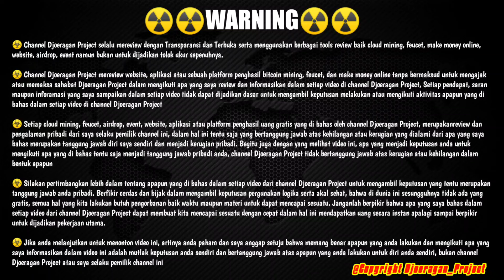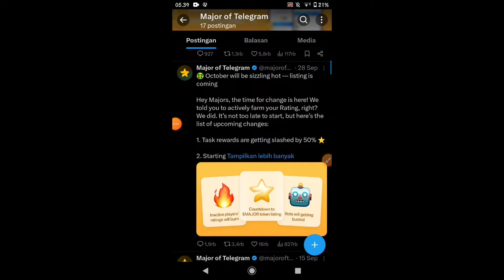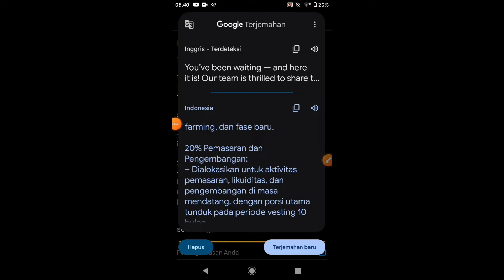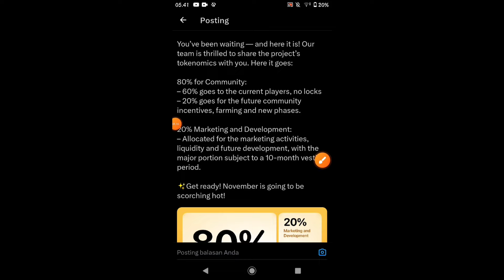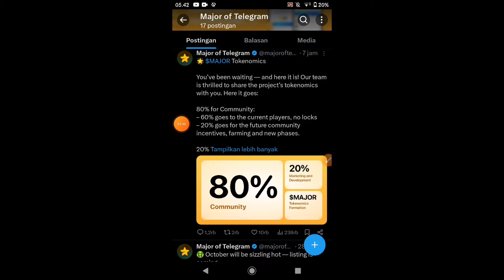Airdrop Major Update ✅ Tokenomics Dan Distribusi